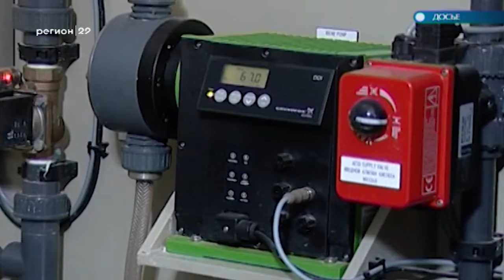31.07.19 Автограф дня: Проект "Чистая вода" в Поморье